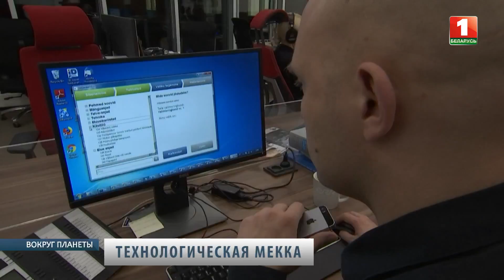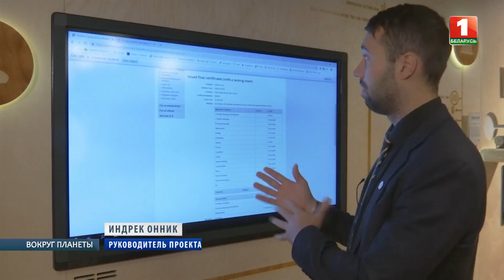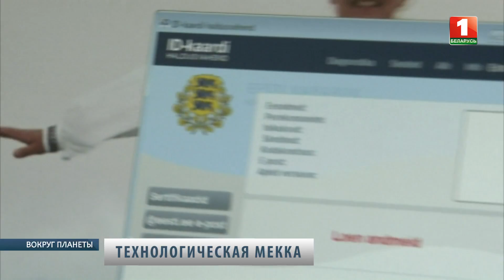Эстония: как строят самое современное цифровое государство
Эстония первой в мире позволила людям выбирать парламент через Интернет. А еще провела первую в мире электронную перепись населения и предложила иностранцам получить её цифровое гражданство. Граждане годами не бывают у налоговых инспекторов. Как так получается?